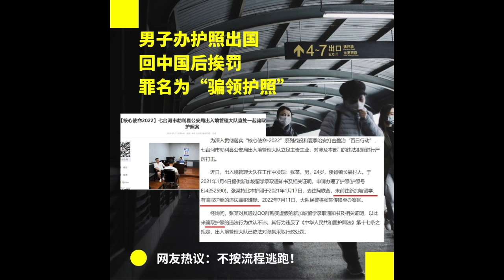中国小伙为出国“骗取护照”被拘留，成功润出国又回去了！中国人需要骗政府才能拿到自己的护照？